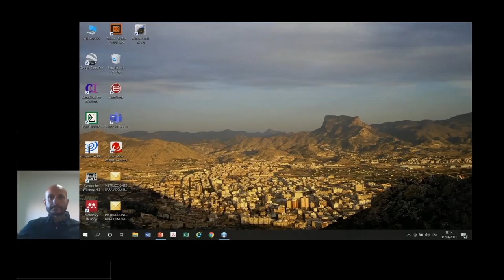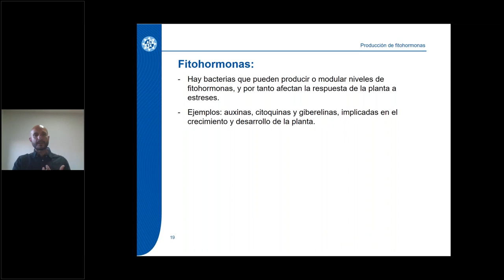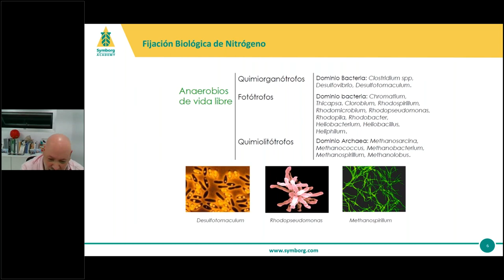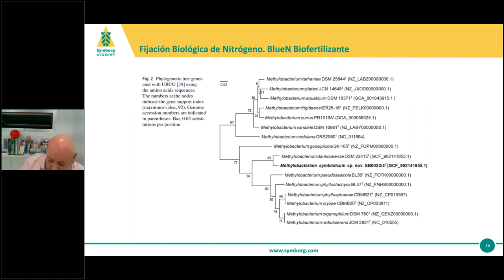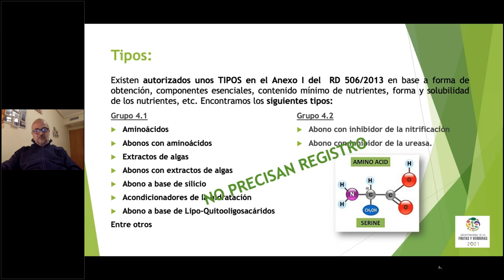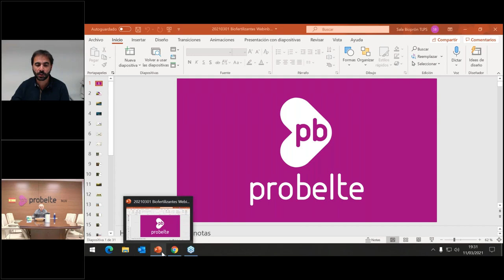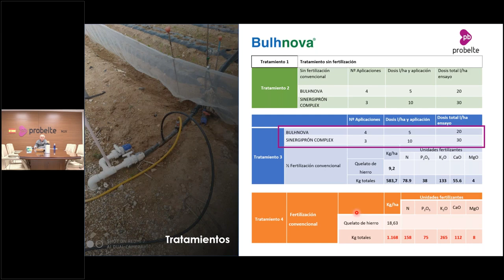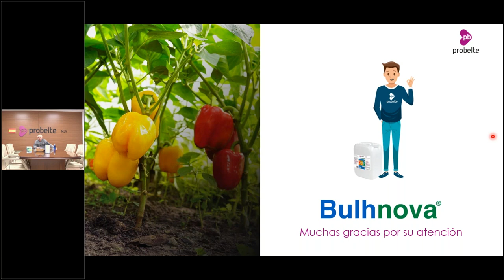'Biofertilizantes y bioestimulantes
Jornada Técnica organizada por la Consejería de Agua, Agricultura, Ganadería, Pesca y Medio Ambiente de Murcia sobre nuevos productos biofertilizantes y bioestimulantes.